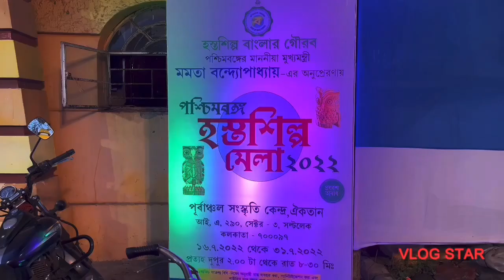vlog 30 || Hastashilpa Mela Saltlake 2022(part 1)|| pattachitra work,Purulia chau mask,tribal jwlry